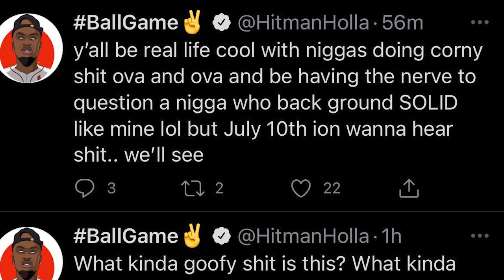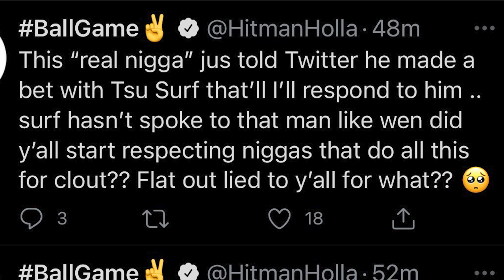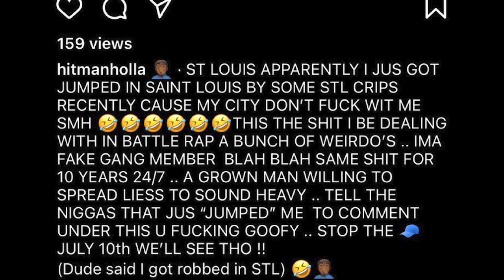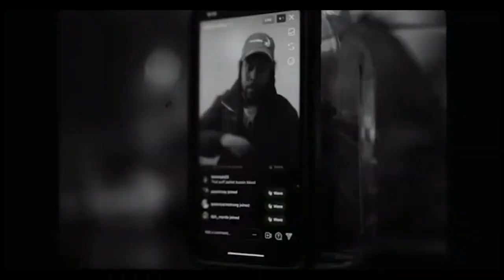HITMAN HOLLA SLAMS CALICOE FOR SAYING HE WAS BEAT UP & ROBBED RECENTLY + AFTERPARTY FLIER!